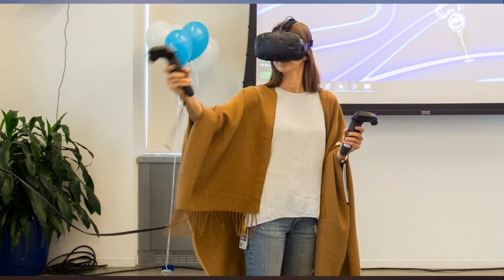VR headsets top 1 million for the first time in Q3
This story was delivered to BI Intelligence Apps and Platforms Briefing subscribers.

The nascent global virtual reality (VR) market hit a milestone in Q3 2017, as total quarterly shipments of VR headsets exceeded 1 million units for the first time, according to Canalys.